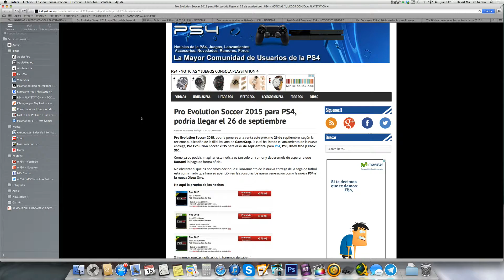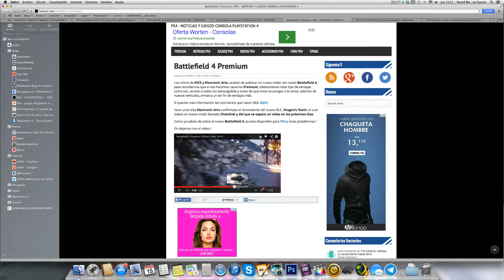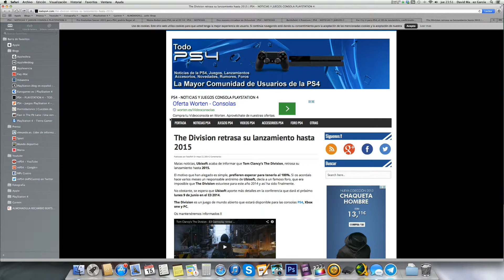Noticias | PES 15, The division, Battlefield 4, Metro Redux, Driveclub y Far Cry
Noticias del día 15 de Mayo. Espero que os gusten.